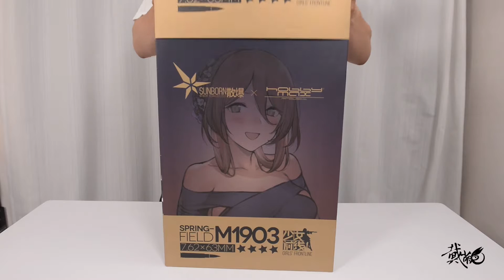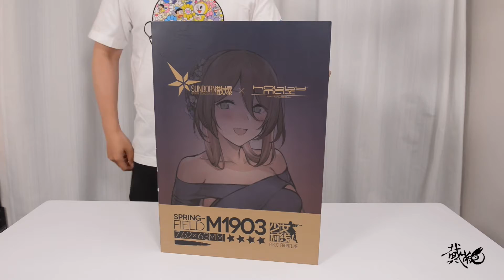【最速开封】灯火下的女王 M1903春田 Hobbymax【少女前线】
今天和大家分享的是19年6月发售，来自于手游《少女前线》中的角色，M1903春田
出品方：Hobbymax
售价：720RMB/13000日元